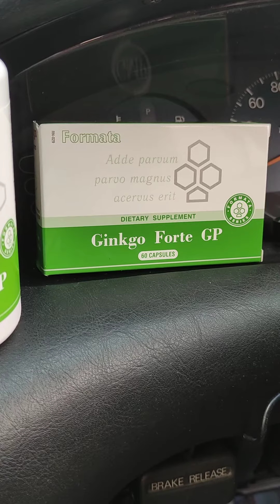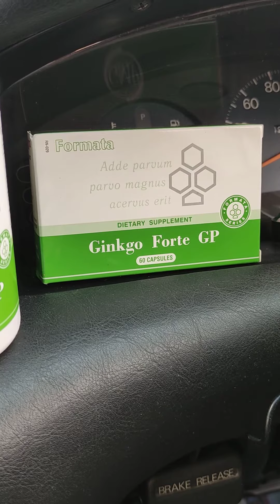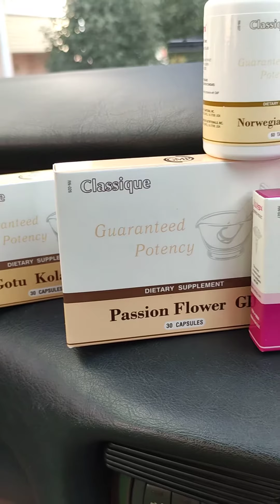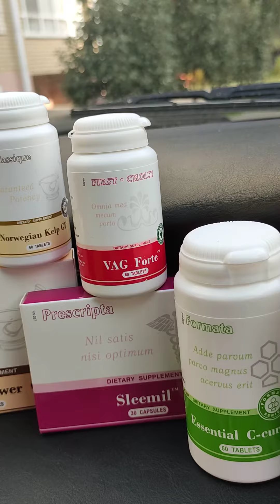1) Аденомиоз, 1 месяц: коррекции эмоционального статуса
устраняем эндокринно-гормональные нарушения, в частности, аденомиоз